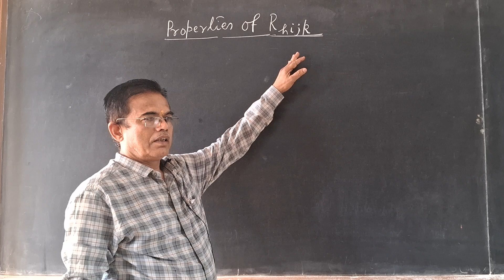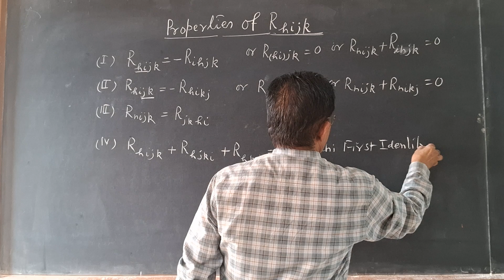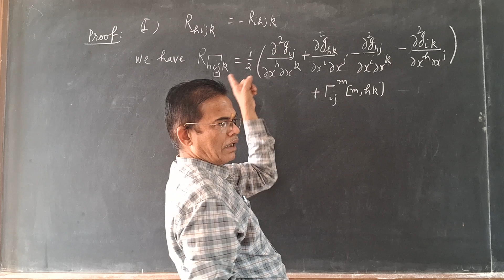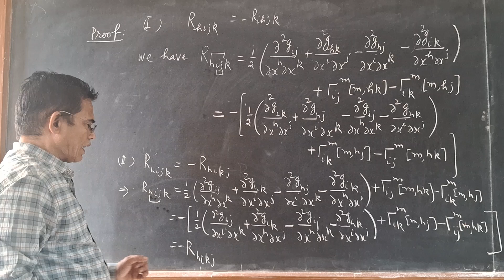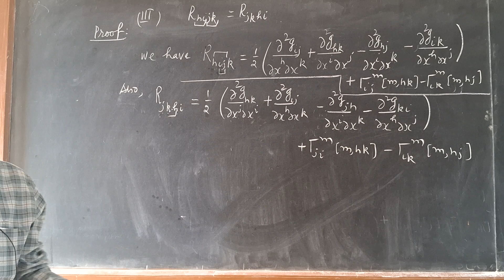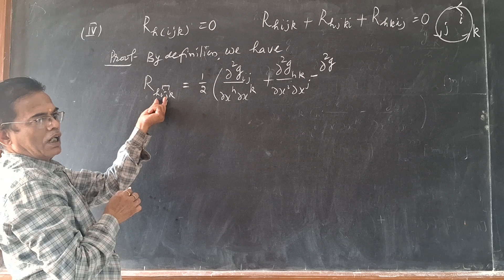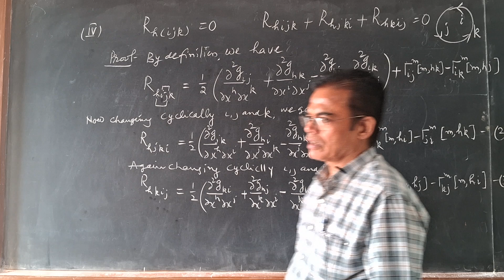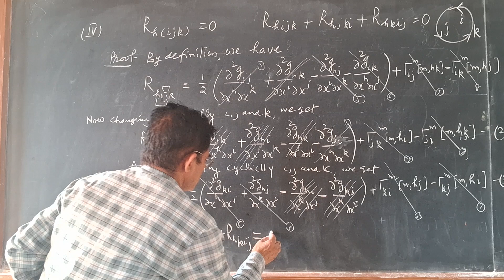Bianchi Identity | Properties of Curvature tensor of first kind |Relativity.